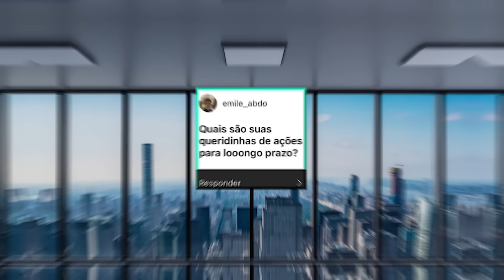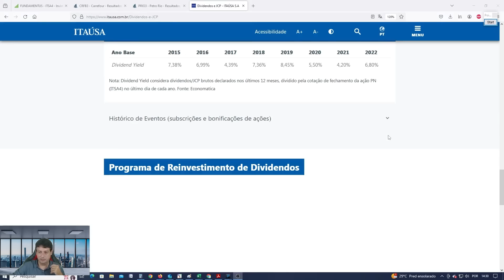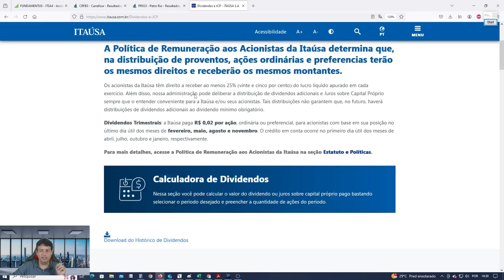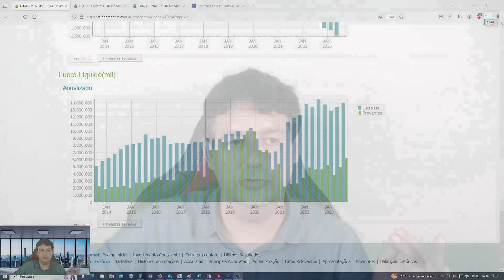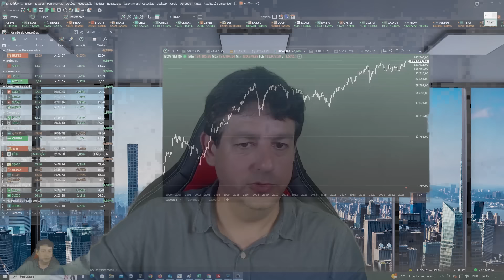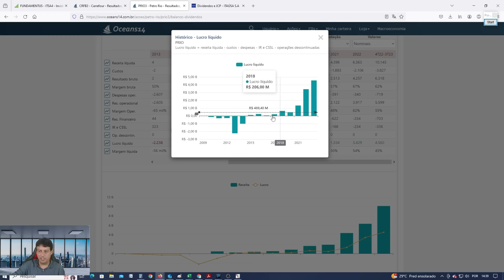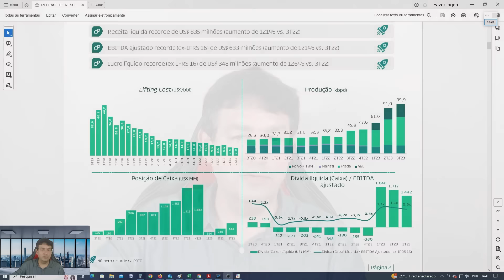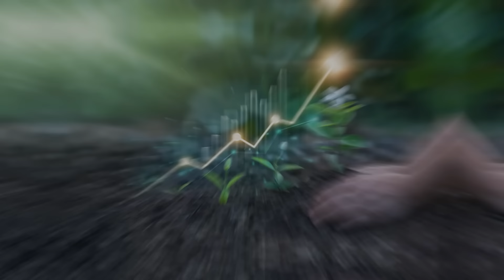As Minhas 2 AÇÕES QUERIDINHAS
Descubra como a estratégia de Opções pode aumentar 3X mais a sua renda mensal em 2024!